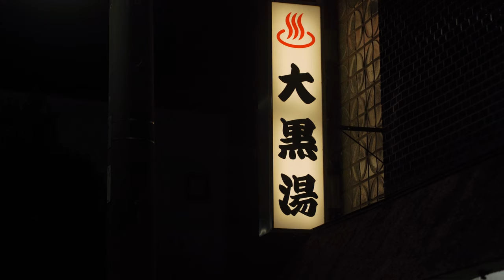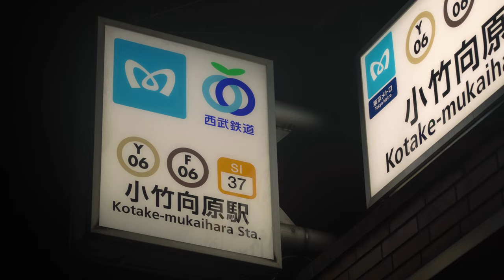Tokyo's Oddly Quiet Nights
The song was originally written as a guitar duet but I ended up choosing piano to my liking. Here's the sheet music if you care for it

All footage from central Tokyo